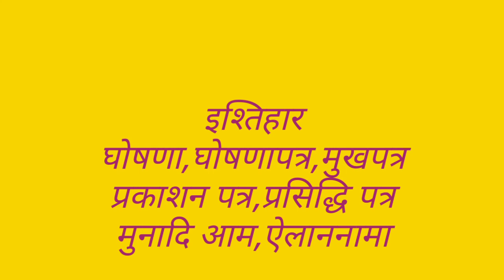Manifesto meaning in hindi English Hindi dictionary Vocabulary Pronounce